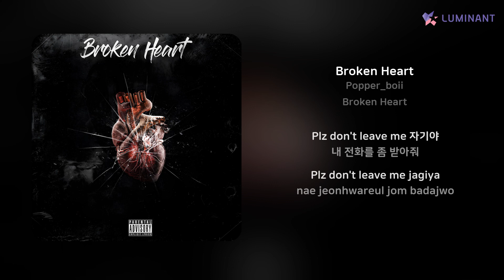Popper_boii - Broken Heart | 가사 (Lyrics)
Artist: Popper_boii
Track: Broken Heart
Album: Broken Heart
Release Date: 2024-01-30